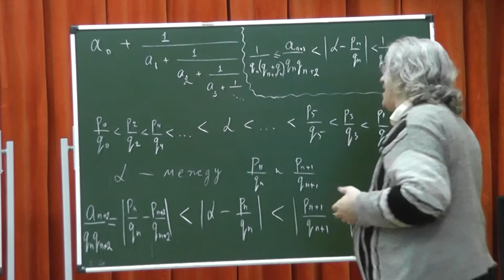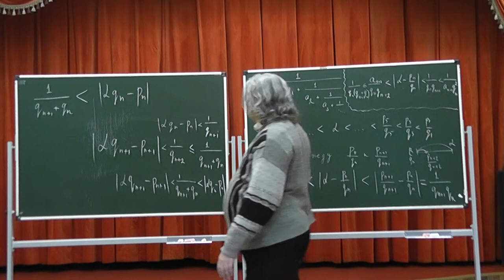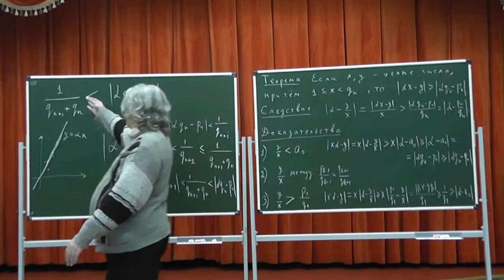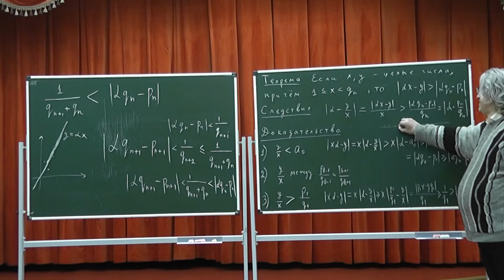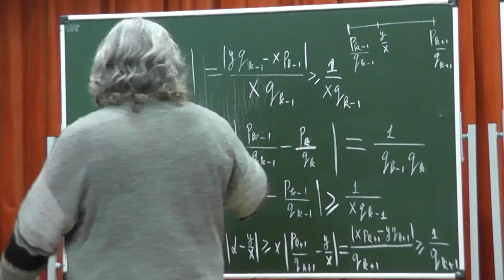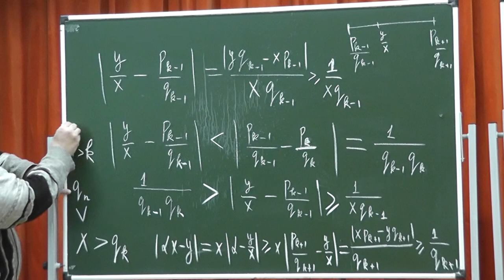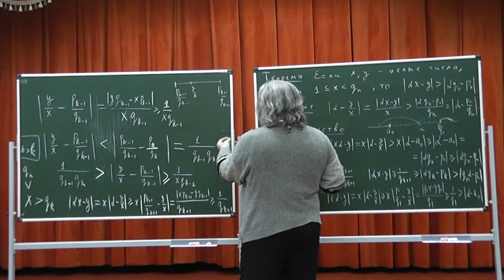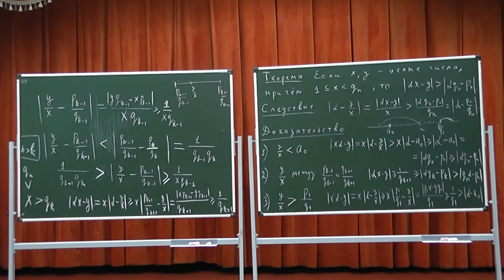343 Подходящие дроби суть наилучшие приближения